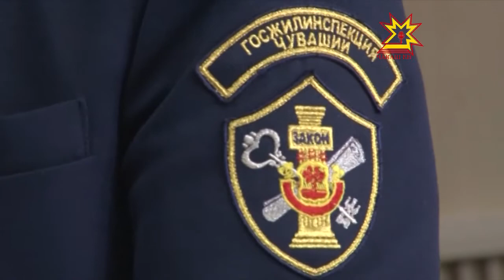Координационное совещание в ГФИ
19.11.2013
Ситуацию с начислением платы за жилищно-коммунальные услуги сегодня обсудили на координационном совещании у главного федерального инспектора Чувашии Геннадия Федорова.